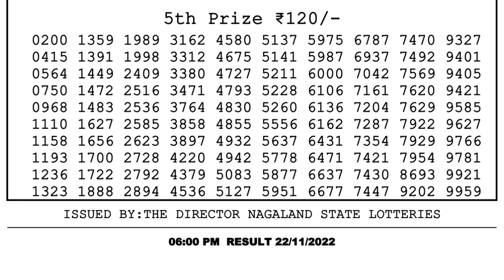Dear Lottery Sambad 6pm today 22.11.22 Nagaland State Lottery Result